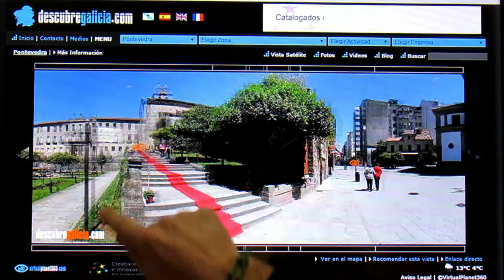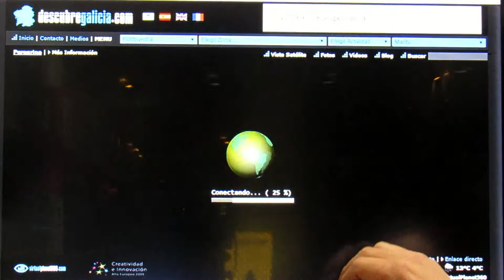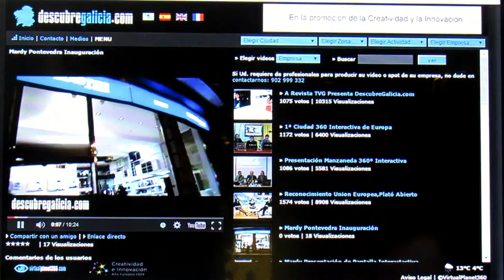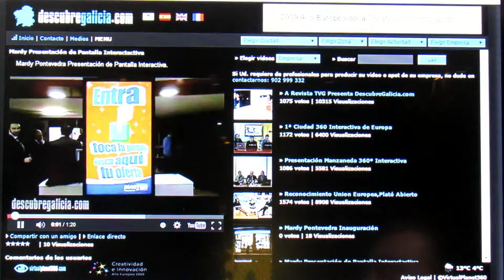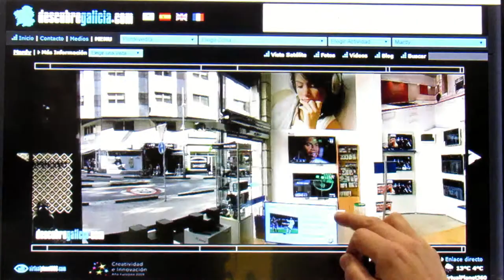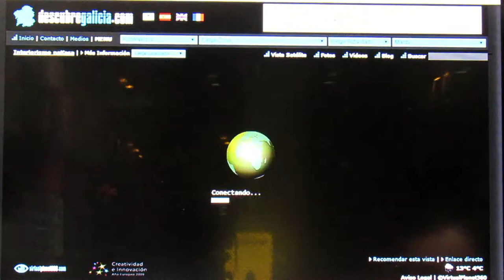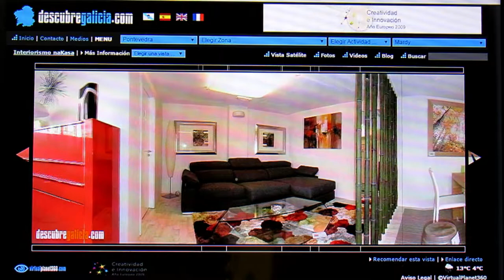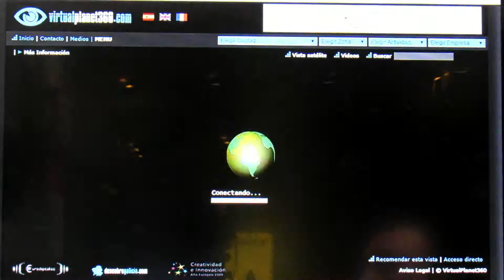Que es? Descubregalicia.com